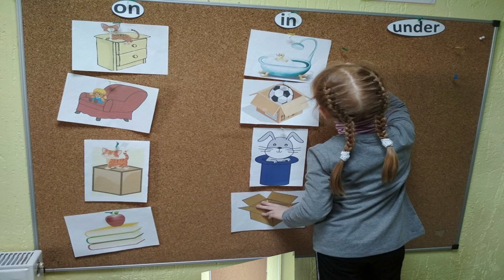Центр дитячого розвитку "Ладушки" 2018